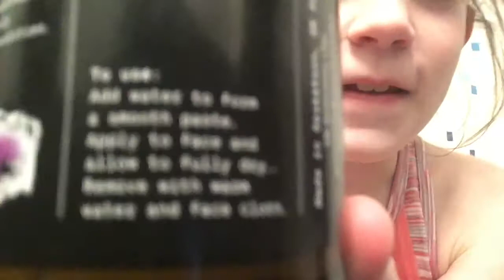8 Year Old Makeup Artist Nix Gives Her Mom a Mud Mask